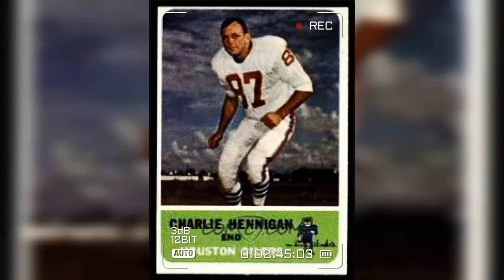Top 5 de los Receptores con más Yardas por recepción en una temporada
La música de este video:

Canción Underdogs
Autor  Chris Young
SME (en representación de RCA Records Label Nashville); ASCAP, PEDL, Sony ATV Publishing, LatinAutorPerf. SOLAR Music Rights Management, Warner Chappell, BMI - Broadcast Music Inc., CMRRA, UNIAO BRASILEIRA DE EDITORAS DE MUSICA - UBEM, LatinAutor - UMPG, UMPG Publishing y 9 sociedades de derechos musicales